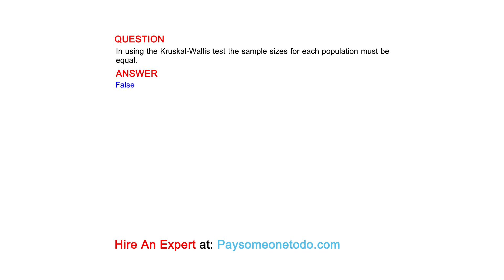In using the Kruskal-Wallis test the sample sizes for each population must be equal.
QUESTION